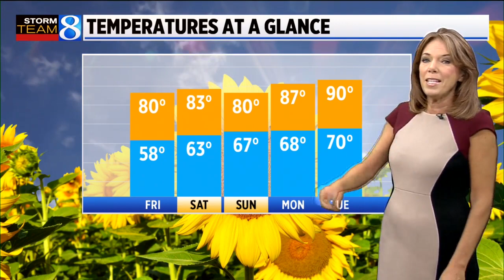Storm Team 8 Forecast: Daybreak 071522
Storm Team 8 Forecast on News 8 Daybreak Friday, July 15, 2022.